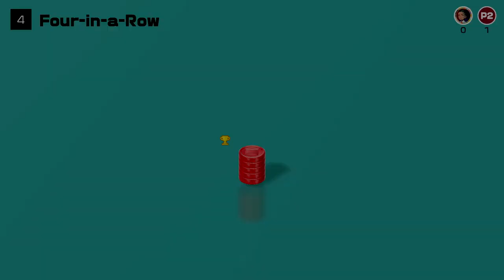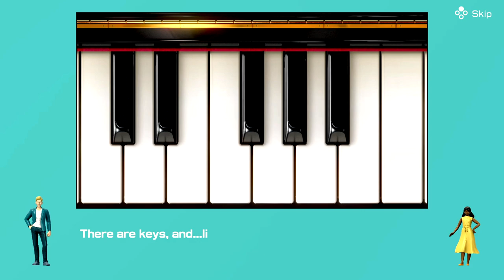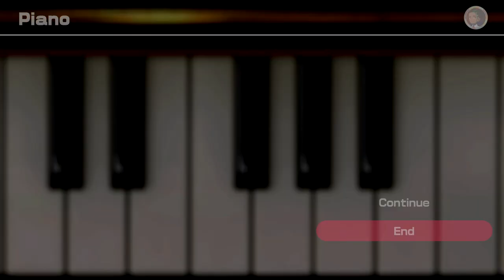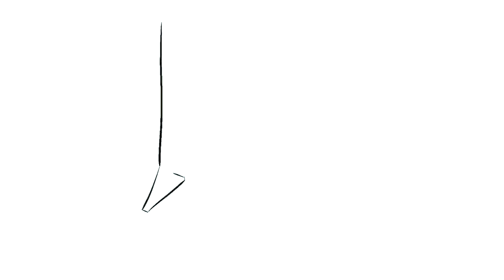CLUB HOUSE GAMES w/ UDJ & TheNSCL - Round 4 - Four in a Row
It's time for non-copyright infringing Connect 4! Drop the checkers into the board, get four in a row, all while tricking and psyching out your oppponent!